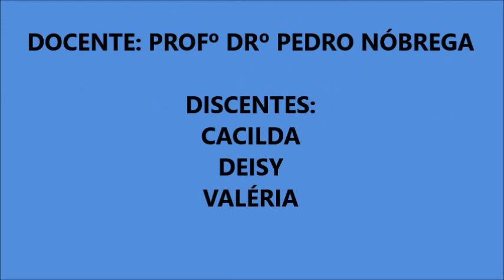A trajetória econômica de Senhor do Bonfim - BA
As estudantes Cacilda de Souza Santos, Deisy Conceição da Silva e Valéria Cunha Rodrigues entrevistaram o historiador bonfinense  Ivomar Gitâneo com o objetivo de entender os percursos históricos da formação econômica da cidade. Este vídeo foi elaborado para a disciplina de Geografia Econômica do Curso de Licenciatura em Geografia da UNIVASF, Campus Senhor do Bonfim.